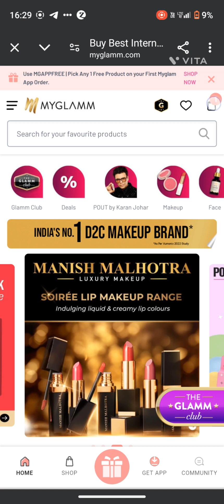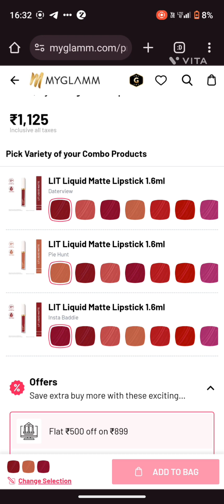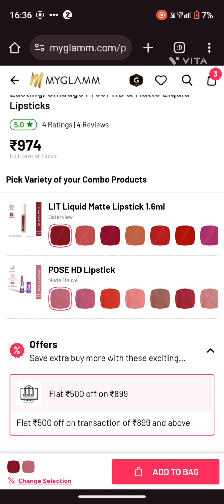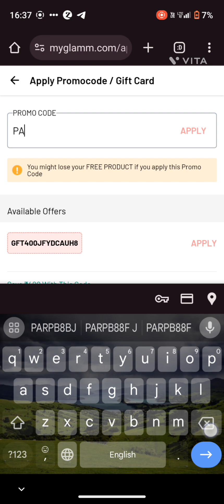🤯myglamm combo ₹ 99 deal back again ll limited time offer ✨ Harry up 🏃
coupon code 👉 PARSPINMG1

coupon code 👉 PARPB8EJ

MyGlamm Exclusive Combo of POSE HD Lipstick + LIT Liquid Matte Lipstick| Long Lasting, Smudge Proof HD & Matte Liquid Lipsticks!

coupon code 👉 PARPB8AJ